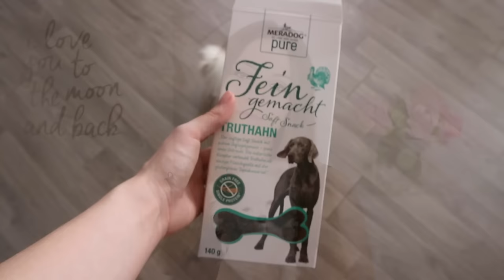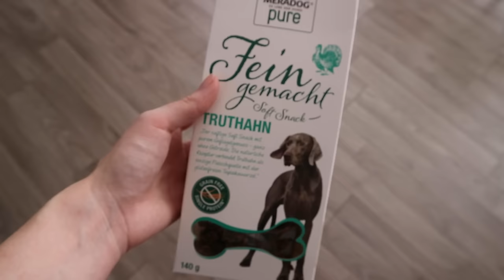HUND TRICKS BEIBRINGEN - SCHNELL & EINFACH!! + DAS KANN TINKERBELL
Meine Lieben, heute zeigen wir euch was Tinkerbell für Tricks kann und wie wir ihr schnell & einfach neue beibringen. Viel Spaß! ❤️

Ich trage im Video:
Oberteil - H&M
Kette - Michael Kors

💌 POSTFACH
Jacqueline G
Postfach 16 43
76716 Germersheim

➡️ANFRAGEN & KOOPERATIONEN
MEINE VIDEOAUSSTATTUNG

Vlog Kamera

Der Preis der Produkte bleibt für euch natürlich unverändert :).